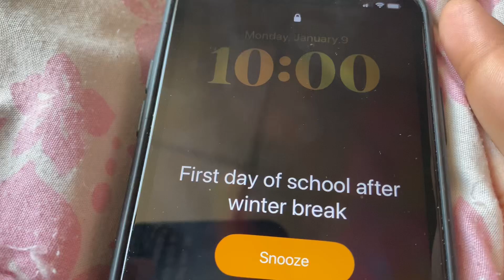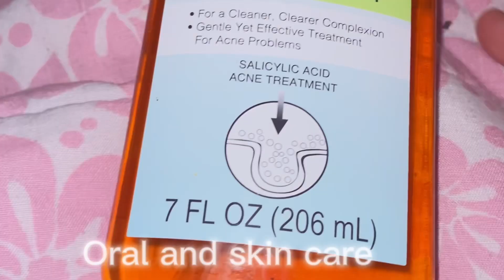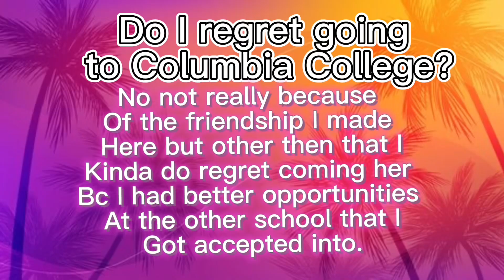GRWM: for the first day of school after winter break 2022 | Chante Danallie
You are a king and you are a queen. Everyone who subscribes is now apart of danalliesquad.

A king or a queen crown 👑 never tips.

Goals:
Goal : 400+
Long term: 1k +

Other channels :
Rp: chante plays